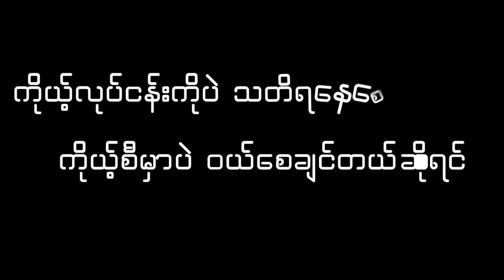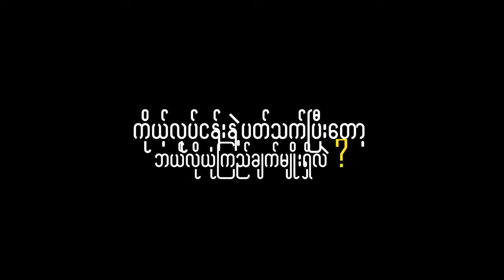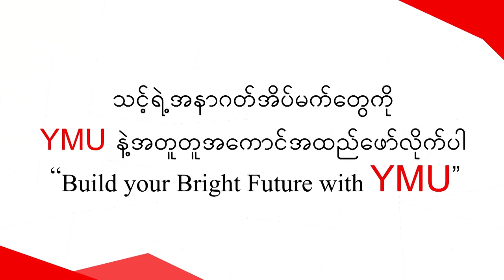Brand Values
ကိုယ့်လုပ်ငန်းရဲ့ Brand Value ကိုဘယ်လိုသတ်မှတ်မလဲ?